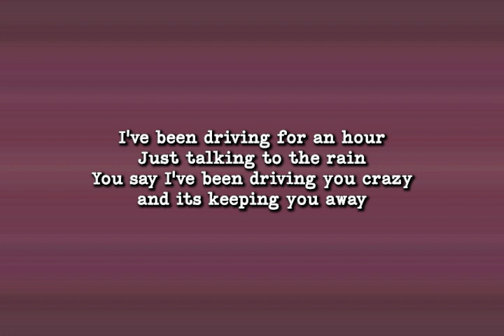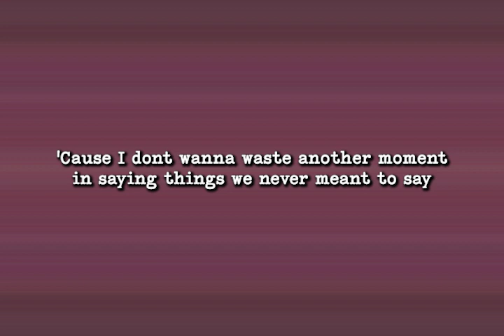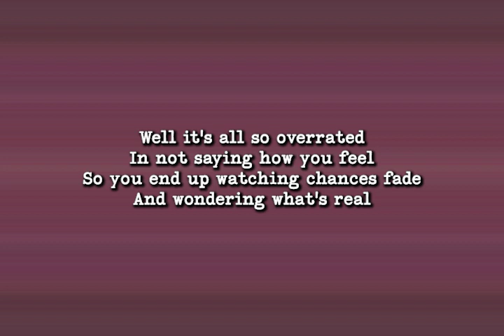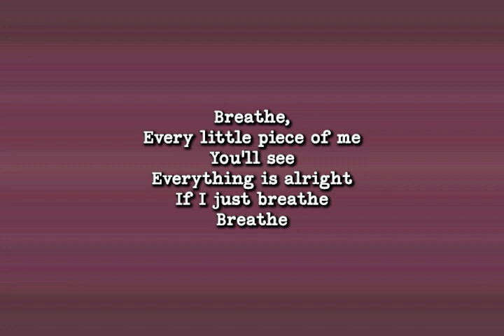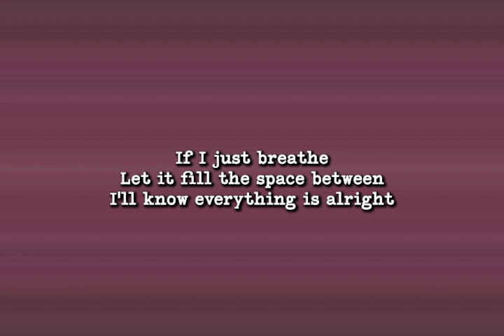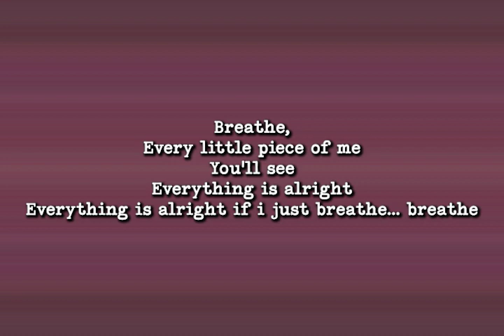Michelle Branch - Breathe (Lyrics)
Hello there!

Artist: Michelle Branch
Songwriter(s): Michelle Branch, John Shanks
Label: Maverick

"Breathe" - Michelle Branch

I've been driving for an hour
Just talking to the rain
You say I've been driving you crazy
and its keeping you away
So just give me one good reason
Tell me why I should stay
'Cause I dont wanna waste another moment
in saying things we never meant to say

And I Take it just a little bit
I, hold my breath and count to ten
I, I've been waiting for a chance to let you in

If I just breathe
Let it fill the space between
I'll know everything is alright
Breathe
Every little piece of me
You'll see
Everything is alright

Well it's all so overrated
In not saying how you feel
So you end up watching chances fade
And wondering what's real

And I Give you just a little time
I, Wonder if you realize
I've been waiting till I see it in your eyes

Breathe,
You'll see
Everything is alright
Breathe

So I whisper in the dark,
Hoping you hear me

Breathe,
You'll see
Everything is alright
Everything is alright if i just breathe... breathe